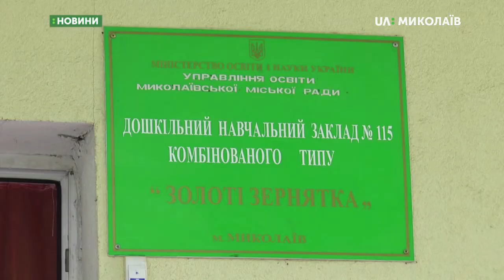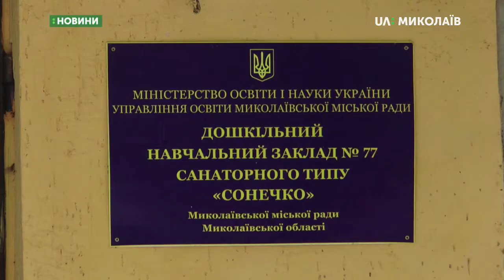24.06.2019. Новини. 13:30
Новини
Інформаційна картина дня (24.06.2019) поглядом кореспондентів телеканалу UA: Миколаїв (випуск новин — 13:30):
- До поліції надійшло повідомлення про замінування 8-ми дитсадків;
- На Миколаївщині тиждень тримається п`ятий  клас пожежної небезпеки.